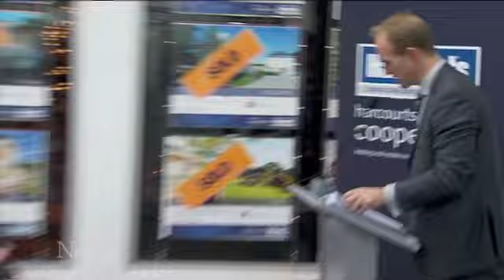How much for a house in Auckland?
The median house price in Auckland is now $555,000 but there are some that cost well over that figure.

So what can prospective house buyers in the super city expect to pay?

As Auckland's population continues to grow and the supply of available homes depleting, there seems to be no end in sight for the rise of prices.

Our reporter Tony Ng spent a day with Auckland real estate agents to see how much cash you need to splash in order to obtain a home in the country's biggest city.